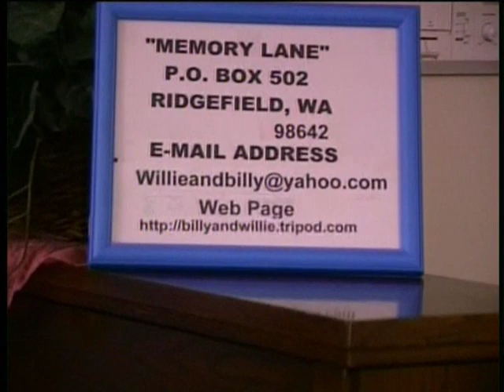Southern Gospel Music - Turn Your Radio On - Piano & Bass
Southern Gospel Music, Turn Your Radio On, Piano & Bass, Billy Pollard & Bob Wills, Strolling Down Memory Lane, Billy & Willie Pollard's Country Gospel TV Program, Featuring Old Songs & Hymns,